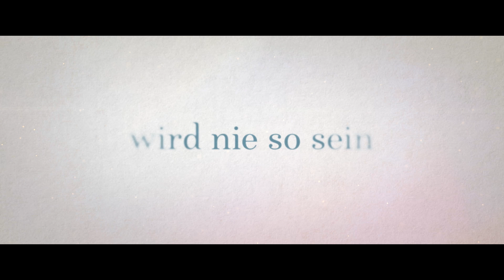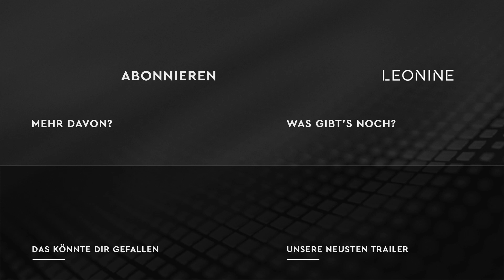Per Tutta La Vita - Trailer (deutsch/german)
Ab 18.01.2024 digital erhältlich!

Inhalt: In der italienischen Komödie erfahren vier Ehepaare plötzlich, dass sie eigentlich gar nicht verheiratet sind. Denn der Priester, der die Zeremonien vollzogen hat, ist eigentlich gar keiner. Also bereiten sich diese nicht mehr ganz frisch verliebten Paare, deren Leben inzwischen auf alle möglichen Arten miteinander verwoben sind, darauf vor, sich ein zweites Mal das Ja-Wort zu geben. Doch irgendwie erscheint ihnen das inzwischen gar nicht mehr so einfach wie beim ersten Mal.

Regie: Paolo Costella
Mit: Ambra Angiolini, Luca Bizzarri, Carolina Crescentini, Paolo Kessisoglu, Filippo Nigro, Claudia Pandolfi